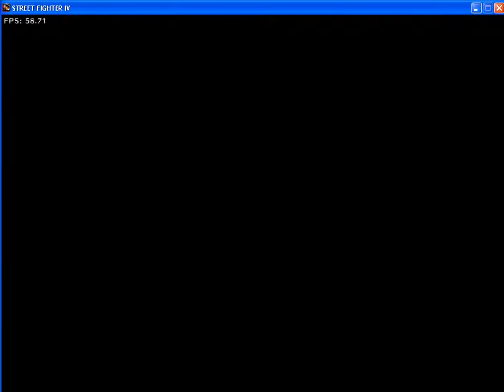street fighter IV me play ryu vs ryu hardest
hi let's fun with  street fighter IV me play ryu vs ryu hardest if this video have problem tell me i will change a tool screen  capture ok hope you can wait super street fighter IV  but you can watch update from my favorites thank for watching
ryu vs ryu ryu vs ryu hardest ryu vs ryu on street fighter IV ryu vs ryu ultra combos ryu second ultracombos ryu super combos ryu focus atact ryu vs sagat ryu player ryu vs zangief ryu vs ken ryu vs akuma ryu vs gouken gouken vs ryu